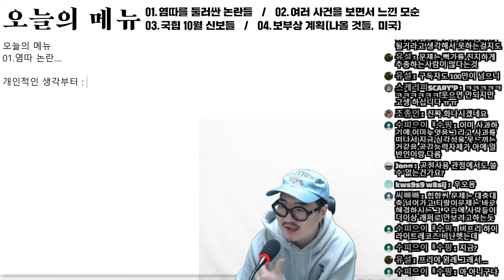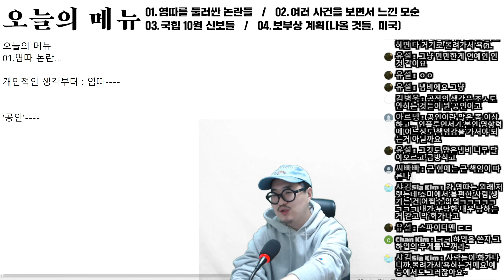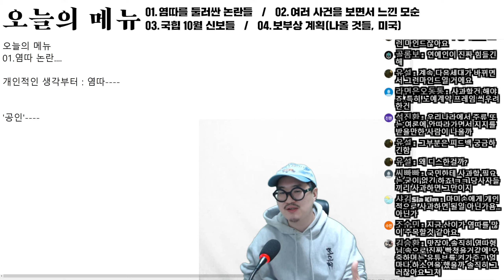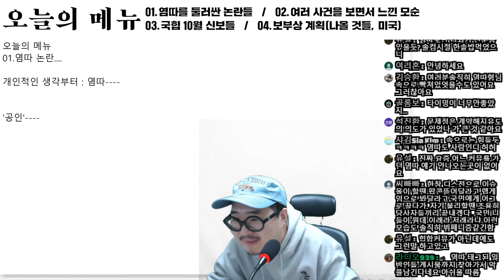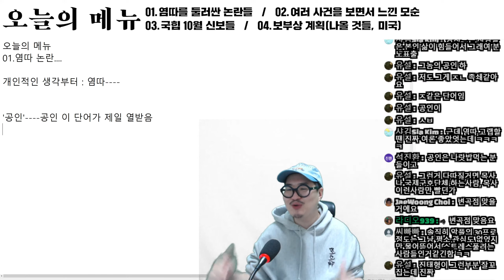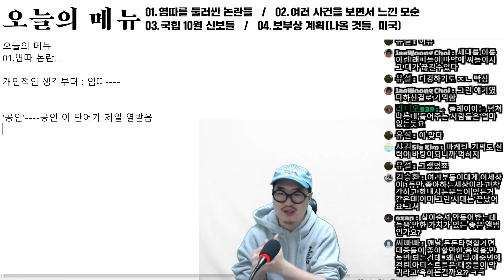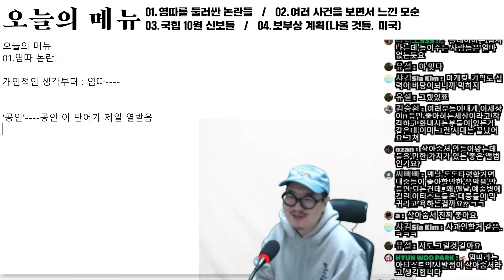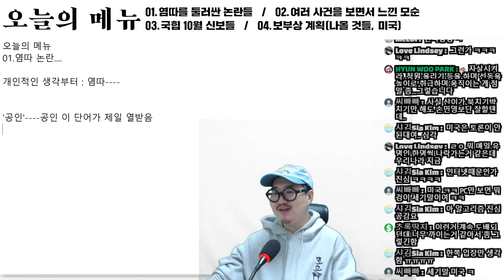염따에 대한 비난, 조롱들 너무 심한 거 아니오? (보부상 라이브 중)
오늘의 라이브 (11/5)  중... 소통띠

▶힙합보부상 : 제 영상으로 여러분에게 좋은 에너지를 줄 수 있도록 노력하겠습니다!
힙합보부상 장범규 (28, 대구 화원읍 명곡리 출신, 태권도 3단)